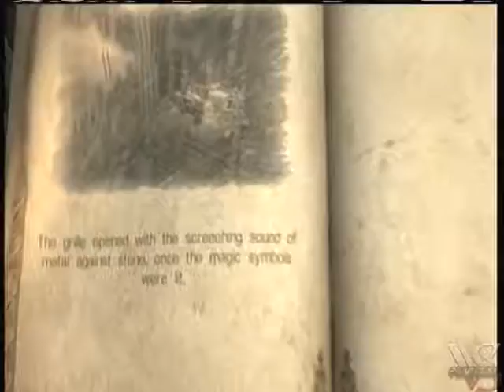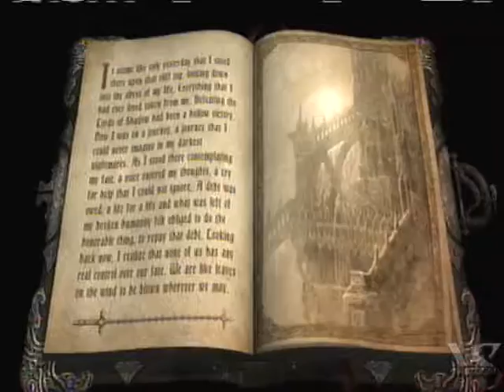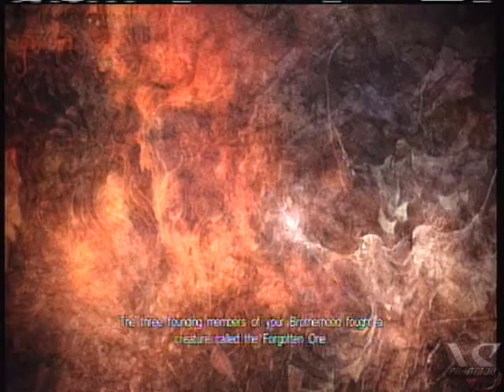Let's Play-Castlevania:Lords of Shadow-DLC-Part 39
A new threat is upon the world and only we can stop it.